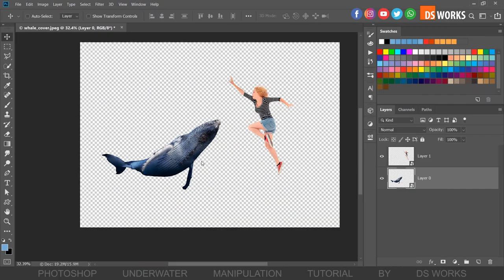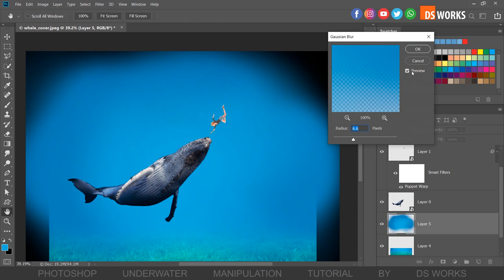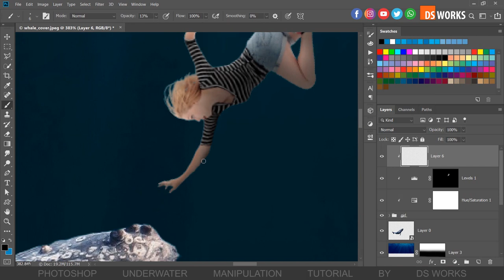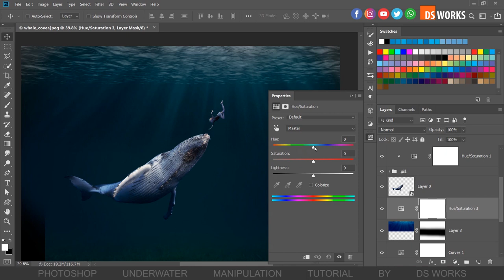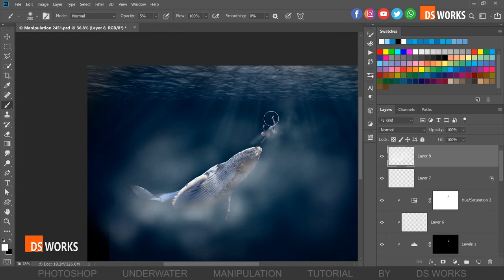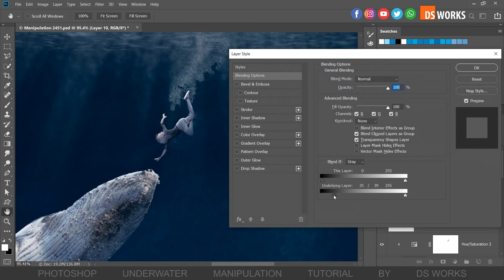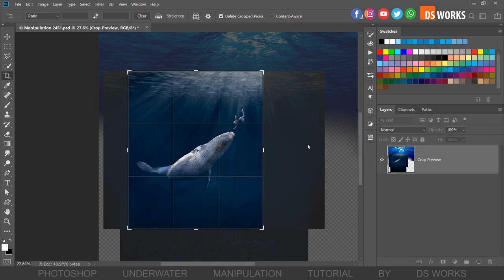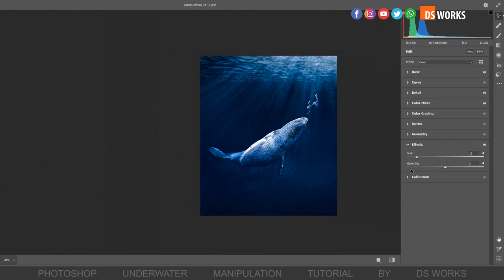Photoshop underwater manipulation tutorial | Blue whale | girl | concept editing